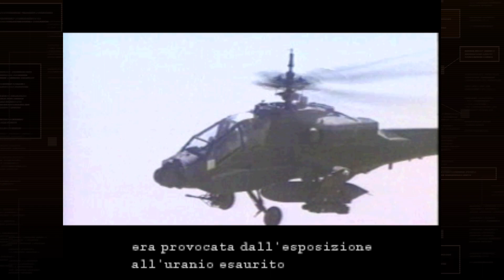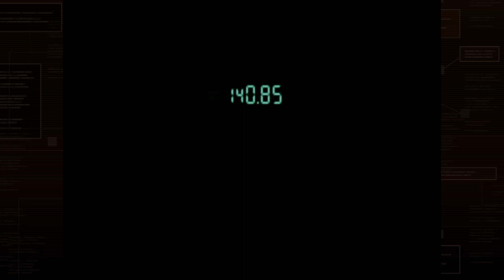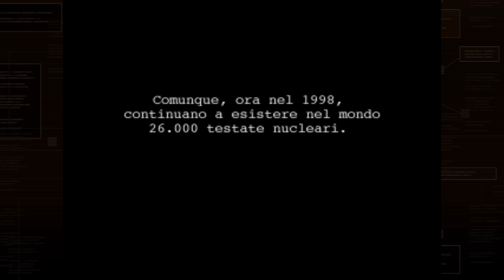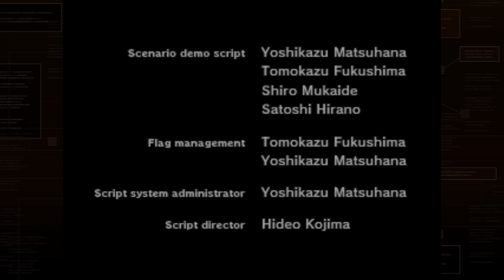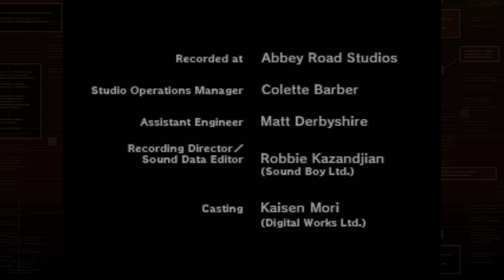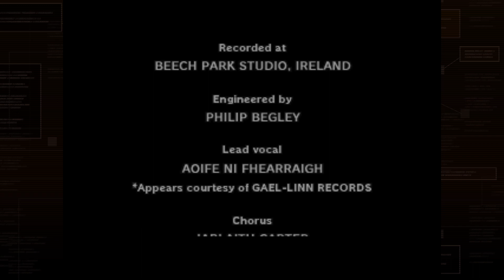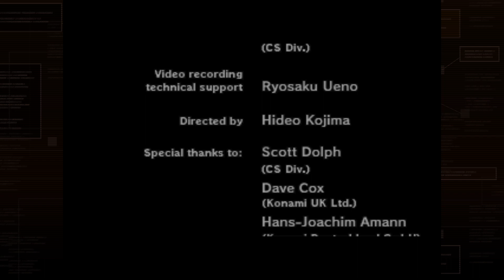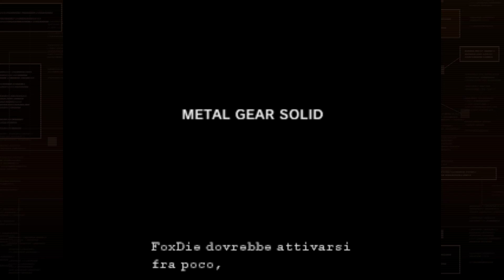Metal Gear Solid 1 Gameplay hd Ita passaggio sotterraneo Capitolo 13,14,15,16,17,18,19 Finale Parte2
Passaggio sotterraneo

Stanza delle torture

Torri di comunicazione

Nevaio

Altoforno

Hangar dell&#39;ingranaggio metallico

Incontro finale e fuga